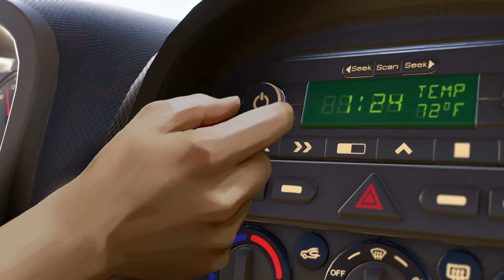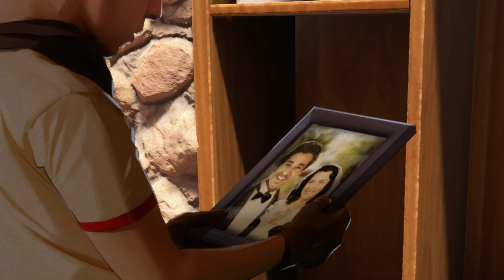As Dusk Falls - Gameplay 4K 60fps Part 1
Gameplay (Xbox Series X) Gameplay 4K 60fps